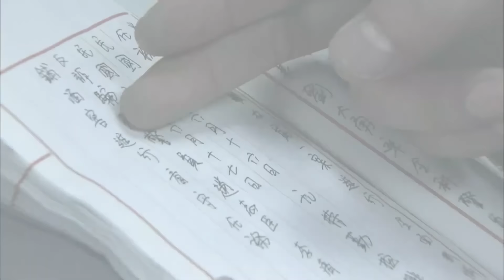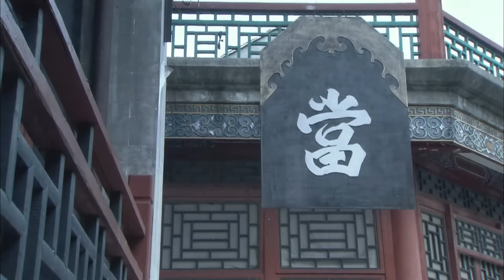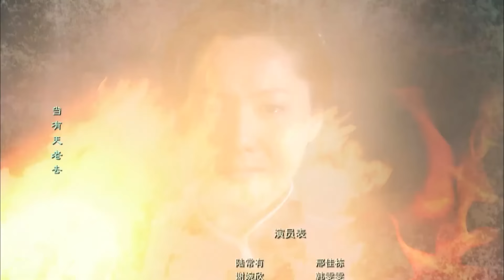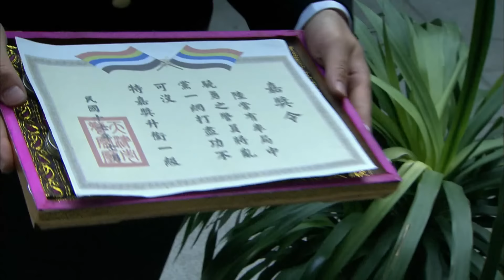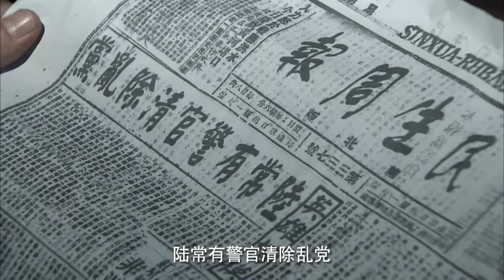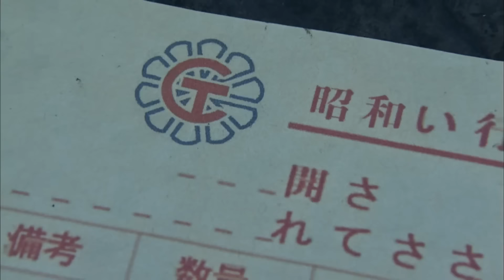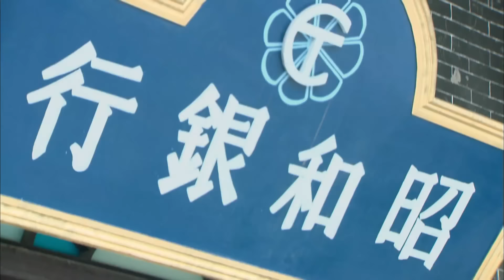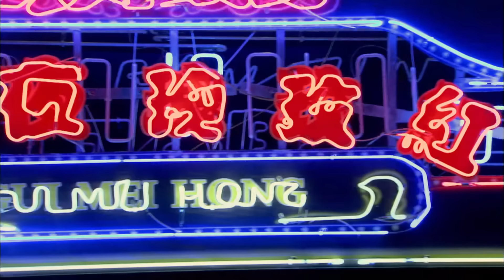【2024精剪版谍战剧】夜袭百乐门 02｜帮派老大百乐门设局陷害要员，头牌花魁暗递情报实施反围剿计划！